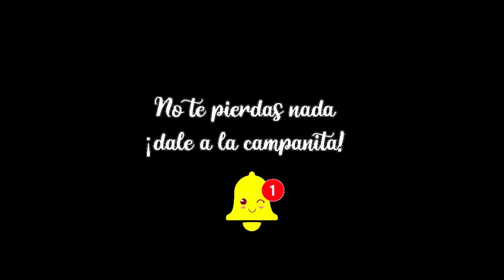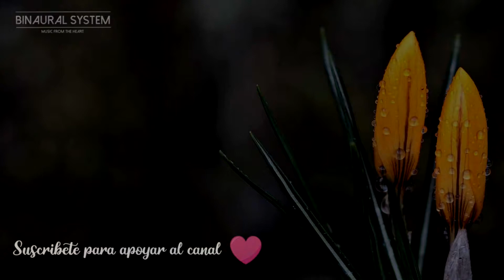Música para relaxar no chuveiro música para banho relaxante Música no CHUVEIRO Zen & Spa